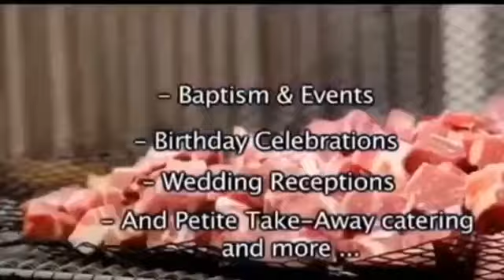SOMO MUASI OYO AZONGELI MOBALI BABOYANA DEJA 9ANS BOYOKA MAKAMBU AZO..